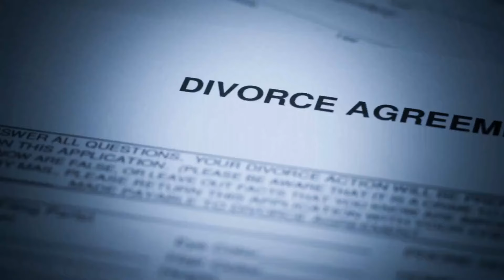Mighty Morphin Power Rangers Cast: Ito na Ang Buhay Nila Ngayon 2023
Hi guys! Katulad ninyo isa din ako sa fans ng first power rangers ang Mighty Morphin Power Rangers. Subrang inaabangan namin ito kasama ng mga kaibigan ko noon. Ngayon curious ako kong ano na ang kanilang ginagawa ngayon taong 2023. Kaya sa video na ito ay malalaman natin ang mga kasagutan sa update ng kanilang mga buhay.